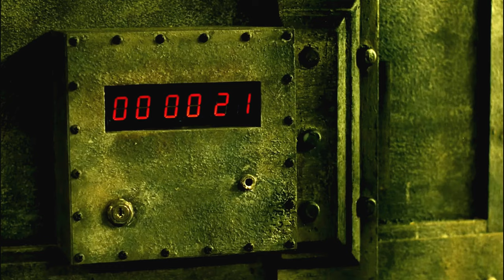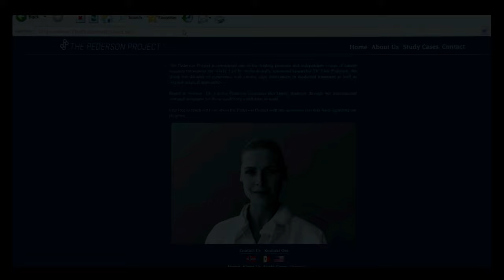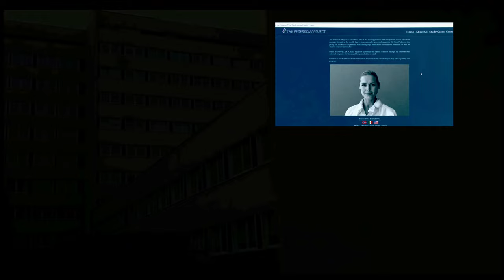First video!!!! Saw X trailer review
If you have a topic for future videos leave a suggestion in the comments for me to read, it can be a topic about cinema films, anime or just a random topic on your brain. Also let me know how I can improve as a YouTube!!